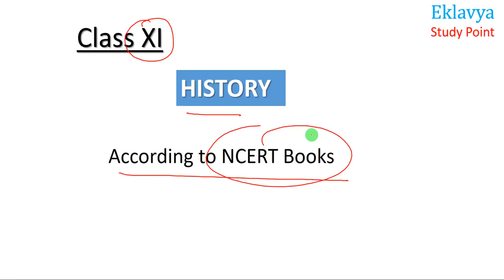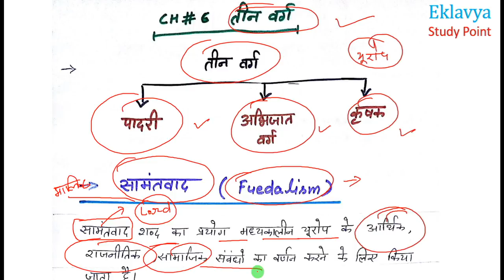XI History Chapter- 6 तीन वर्ग part-1 by satender pratap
PDF link

Class11 History

Ch-1 समय की शुरुआत

Part-1

Part-2

Part-3

Ch-2
लेखन कला और शहरी विकास

Part-1

Part-2

Part-3